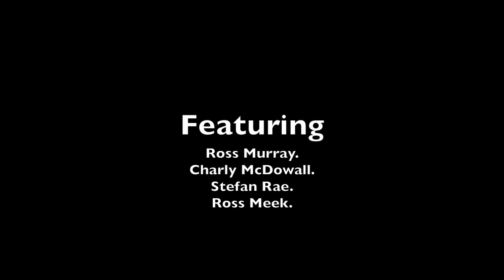WolfPack Films | Ross Meek | Tall Buildings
A day in the woods with some good friends.
Ross meek covering tall buildings by Gregory Allan Isakov .
film made entirely of scrap footage .